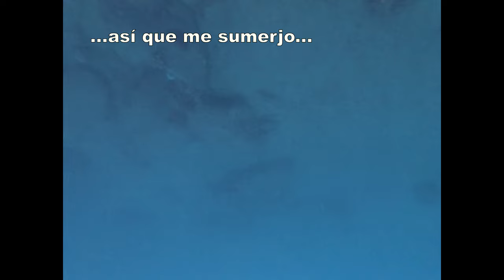Paseando con Peces entre los Corales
Disfruta de este video en Calidad 1440 HD! Para ver el coral y los peces en Full Resolución.

Si tuviera perros los llevaría al parque, pero no tengo... Así que me sumerjo, a admirar los corales y a pasear con los peces.

Sin más que decir, dsfruta de esta belleza, peces a poco profundidad y a mayor profundiad (6 mestros aproximadamente) a solo unso metros de la playa de Taganga.

Derechos de Autor de pista de Audio: Licencia Creative Commons. Autor: Polkavant - Void.